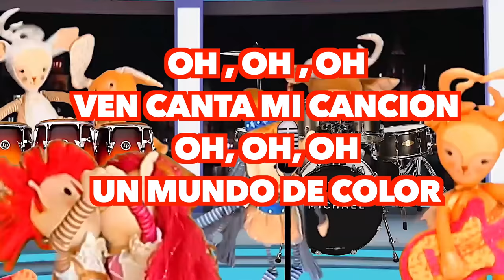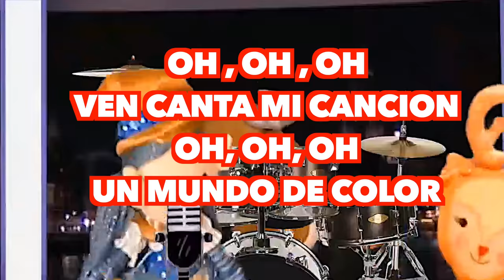DUENDES MAGICOS KARAOKE 2019 (un mundo de color)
DUENDES MAGICOS KARAOKE CON LA CANCION 2019 UN MUNDO DE COLOR ...DISFRUTALO Y CANTALO